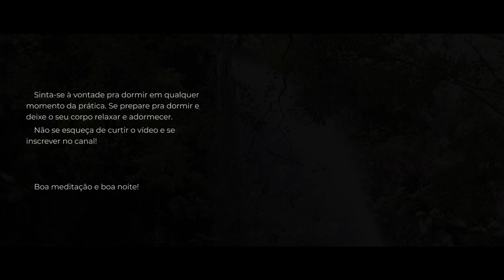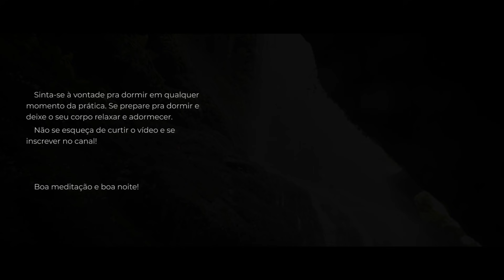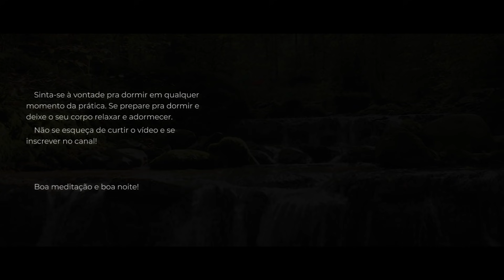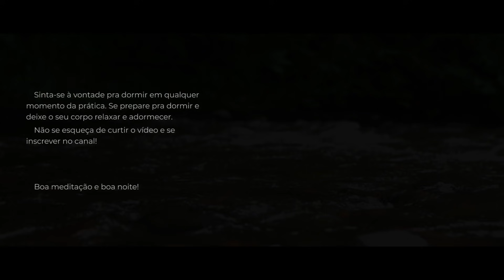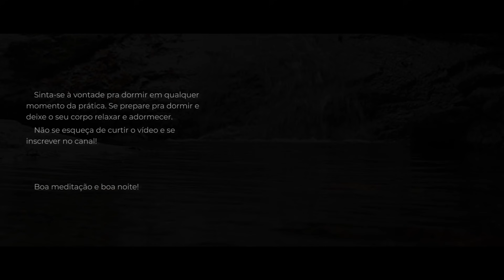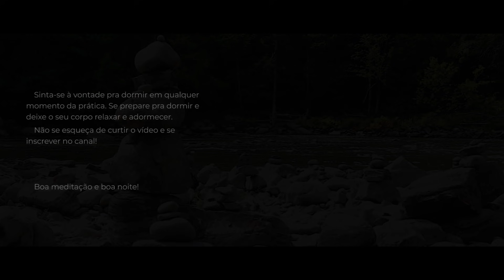Ritual Noturno: Meditação Para Dormir Bem – SONO PROFUNDO E RESTAURADOR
Oi pessoal! Essa meditação pode ser feita todos os dias!

A meditação de hoje tem como objetivo te preparar pra um sono profundo pra recuperar as energias para o dia seguinte. Um sono tranquilo é muito importante para um humor melhor, menos ansiedade, estresse e mais foco e produtividade!
Então vamos relaxar e aproveitar esse momento tão especial só nosso!

Beijoss

O Apoia-se é uma forma de ficarmos mais próximos e eu poder acompanhar e ajudar na sua evolução!

Temos CURSOS, AULAS DE 1 HORA, LIVES, CALENDÁRIOS EXCLUSIVOS, além de outros benefícios incríveis!
(Até o final de setembro, já vão ser CINQUENTA vídeos exclusivos!)

Para fazer parte da nossa comunidade e ajudar a espalhar o yoga pelo Brasil, clique